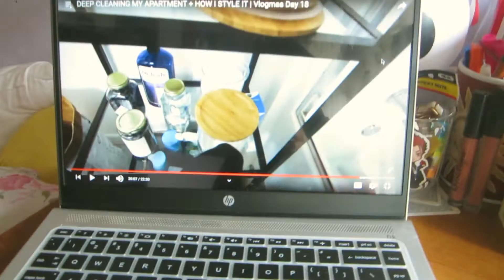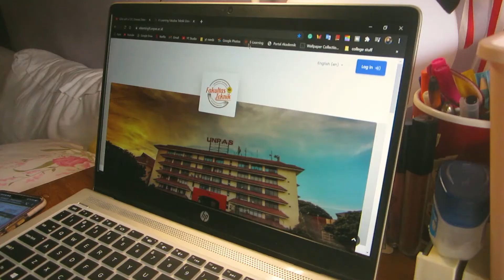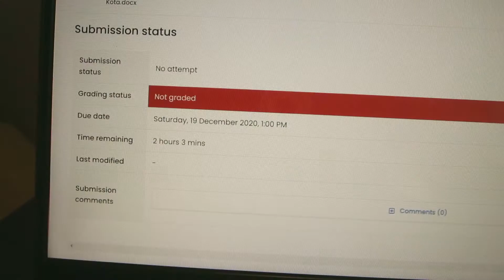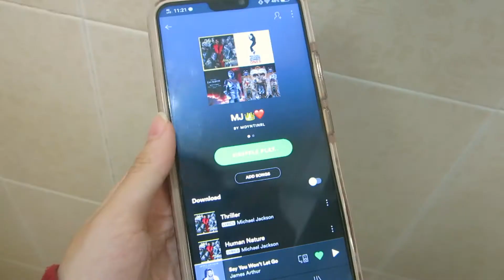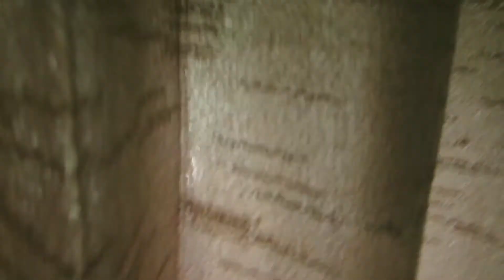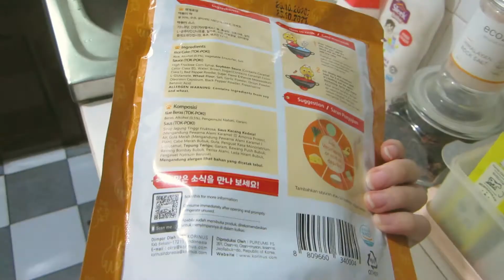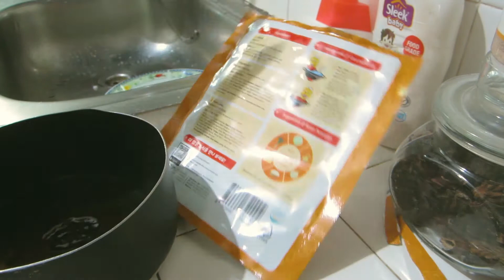weekend in my life 🌸💕: filming for youtube, online class quizzes, groceries, cooking tteokbokki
hwello muchacos!
happy weekend! How's your day going? I hope all of you stay healthy!

Intro n Outro by Manique Here

Build a connection with me!